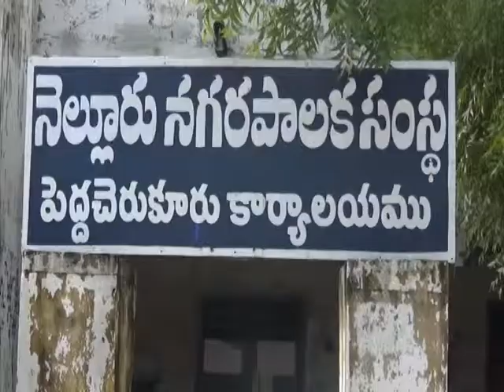NEWS 23 11 15 PART1